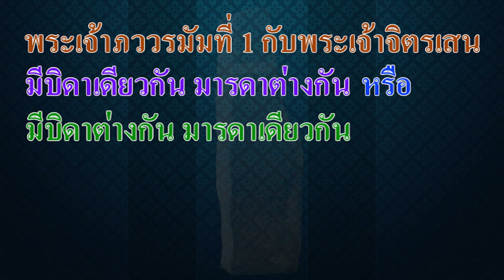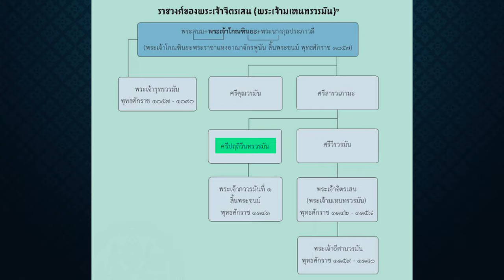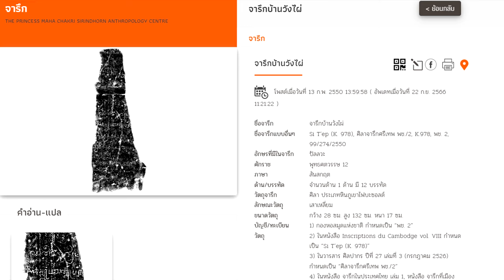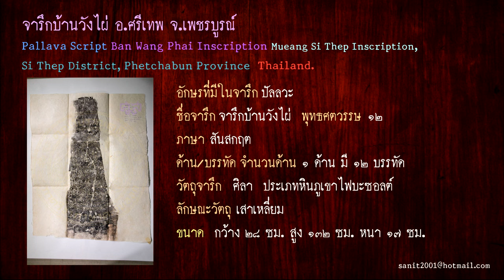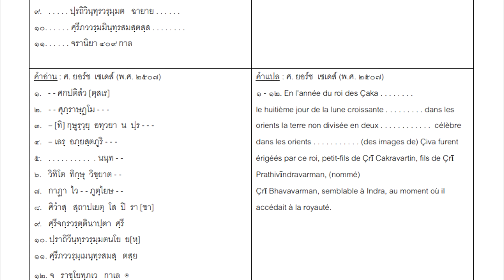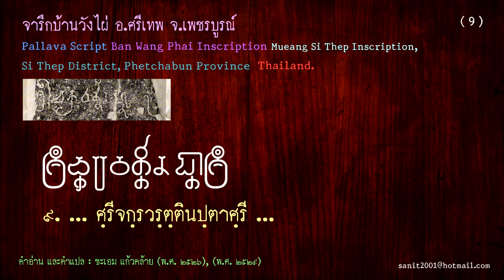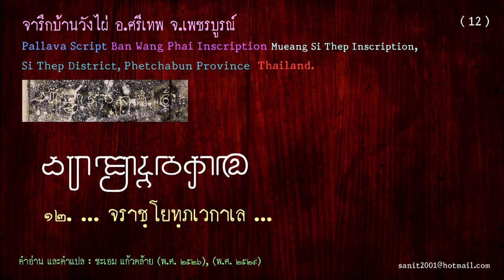Ep119 พระเจ้าภววรมัมที่ 1กับพระเจ้าจิตรเสนมีบิดาเดียวกันมารดาต่างกัน หรือมีบิดาต่างกัน มารดาเดียวกัน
Ep119 พระเจ้าภววรมัมที่ 1 กับพระเจ้าจิตรเสน มีบิดาเดียวกัน มารดาต่างกัน หรือมีบิดาต่างกัน มารดาเดียวกัน

            ผมจะขอเคลียร์ตรงนี้ก่อน เกี่ยวกับประวัติพระเจ้าภววรมัมที่ 1 กับพระเจ้าจิตรเสน ทั้ง 2 พระองค์เป็นพี่กับน้องกันแน่นอน ในจารึกบ้านวังไผ่ พบที่ อ.วิเชียรบุรี มีข้อความระบุว่า ของพระเจ้าภววรมัมที่ 1 เป็นโอรสของพระเจ้าปฤถิวีนทรวรมัม ข้อเขียนของ อาจารย์ก่องแก้ว ว่าไว้เช่นเดียวกัน โดยอ้างจากจารึกบ้านวังไผ่  ถ้าเป็นไปตามจารึกนี้ก็นับว่าแปลก แสดงว่าพระชายามีสวามี 2 พระองค์ซึ่งเป็นไปได้ยาก แต่ถ้ากษัตริย์มีหลายชายา อันนี้เป็นไปได้มากกว่า  เหมือนพระเจ้าชัยวรมัมที่ 7 มีชายา 3 พระองค์
             ข้อเขียนของอาจารย์กังวล ให้ความเห็นเกี่ยวกับตัวอักษรในจารึก มาประกอบการพิจารณาด้วย และให้ความเห็นว่า พระเจ้าภววรมัมที่ 1 เป็นโอรสของพระเจ้าศรีวีรวรมัม เช่นเดียวกับพระเจ้าจิตรเสน สรุปว่ามีบิดาเดียวกัน แต่มารดาต่างกัน ข้อมูลต่างๆ อาจจะเปลี่ยนแปลงได้ ถ้ามีหลักฐานมาอ้างอิงในภายหลัง ผมเห็นด้วยกับข้อเขียนของท่านอาจารย์กังวล ถือว่าท่านเป็นอาจารย์ของผมคนหนึ่ง ผมเคยสอบถามข้อที่สงสัยหลายเรื่อง คลิปที่ผมนำเสนออาจมีหลายอย่างที่มีความเห็นไม่ตรงกัน ถือว่าเป็นอีกมุมมองหนึ่ง ให้ได้พิจารณาซึ่งมีความหลากหลายในความคิดเห็น
             วันนี้ผมจะนำจารึกบ้านวังไผ่ เป็นจารึกพระเจ้าภววรมัมที่ 1 หลังจากขึ้นครองราชย์แล้ว มีให้ดูอีกคลิปหนึ่ง
ผมสะดุดใจกับชื่อหนึ่งในคำแปลนี้คือ พระเจ้าศรีภววรมัม กษัตริย์พระองค์นี้ ,เป็นพระองค์แรกที่ครอง อาณาจักร เจนละ , เป็นเชื้อพระวงศ์ที่ปกครองเมืองภวปุระ ได้ร่วมมือกับเจ้าชายจิตรเสน ,ยกกองทัพเข้าชิงราชสมบัติ ,จาก พระเจ้ารุทรวรมัม เพราะเห็นว่า พระเจ้ารุทรวรมัมขาดความชอบธรรมในการขึ้นครองราชอาณาจักร  เพราะหลังจากพระเจ้าเกาฑิณยะชัยวรมัมที่ 3 สวรรคต ก็สังหารรัชทายาทที่ชอบธรรม ที่ประสูติจากพระอัครมเหษี แล้วขึ้นเป็นกษัตริย์แห่งฟูนัน พระเจ้าภววรมัมที่ 1 ได้รับชัยชนะเหนือพระเจ้ารุทรวรมัม และยึดราชธานี วยาธปุระ ได้สำเร็จ
ส่วนพระอนุชาของพระเจ้าภววรมัมที่ 1 คือพระมเหนทรวร
มัม พูดถึงชื่อนี้หลายคนก็อาจจะไม่คุ้นเคย ถ้าบอกว่าคือพระเจ้าจิตรเสน ก็คงจะเข้าใจทันที
           คำว่า วอรมัน ที่เราได้ยินบ่อย ๆ ตัวสะกดเป็น ม ม้า ออกเสียงว่า วรมัมครับ